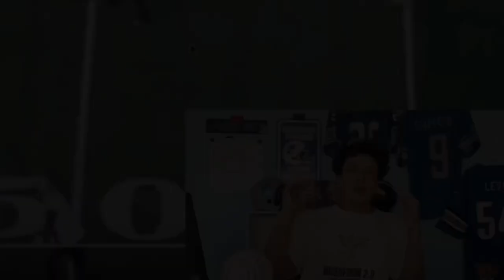Jeff Okudah Plays His BEST Game Vs Saints! Free Jefe? Breakdown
FTFN or ftfn follow on instagram, twitch